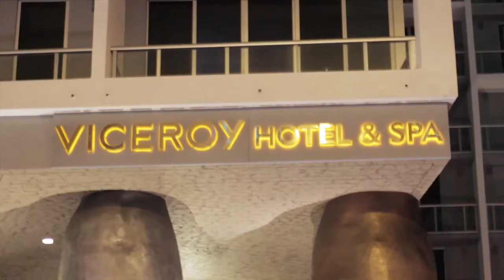LIFT FRIDAYS AT CLUB 50! @DAGPROMIAMI feat Tamara Sky